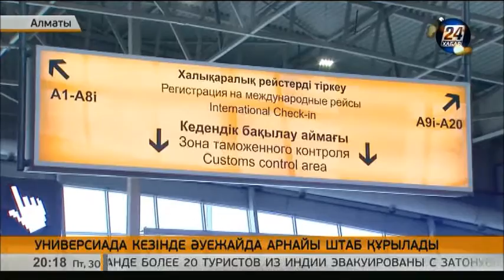Универсиада кезінде әуежайда арнайы штаб құрылады